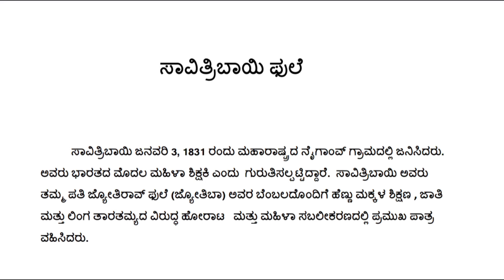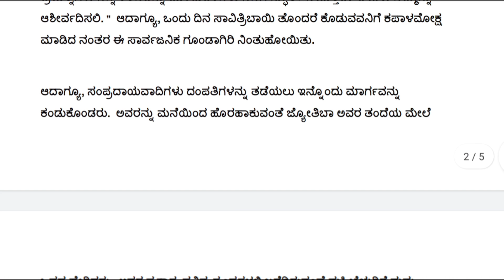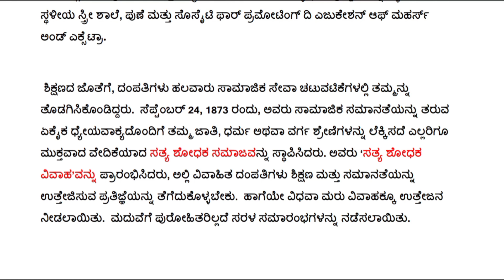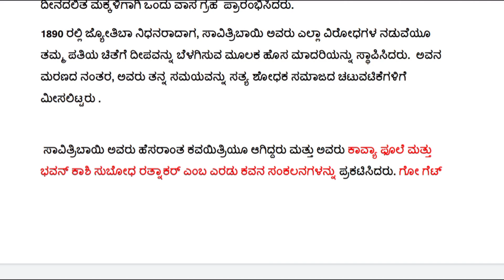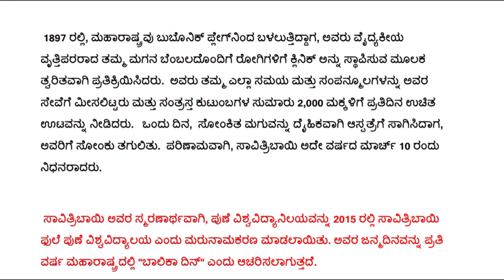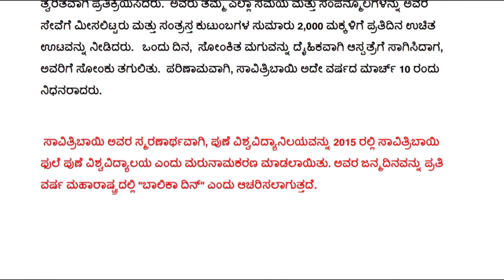ಸಾವಿತ್ರಿಬಾಯಿ ಫುಲೆ | Savitri bai Phule Socio-Political Reformer | First female Teacher of India